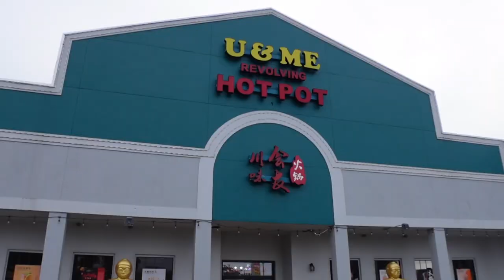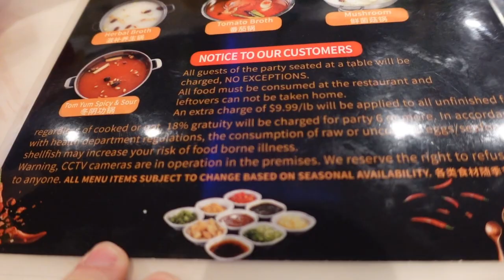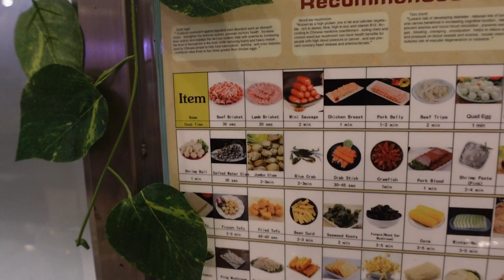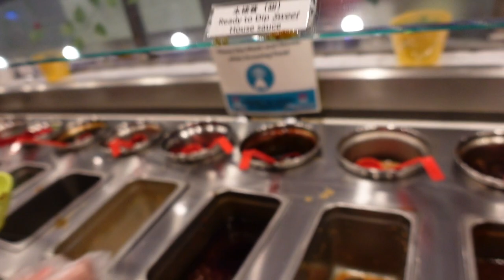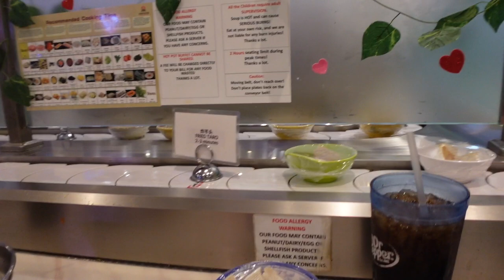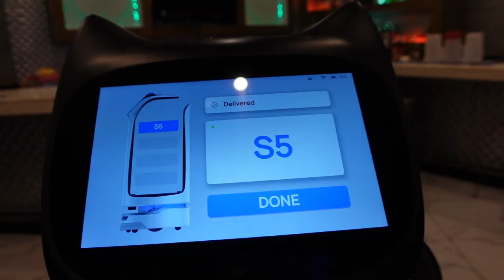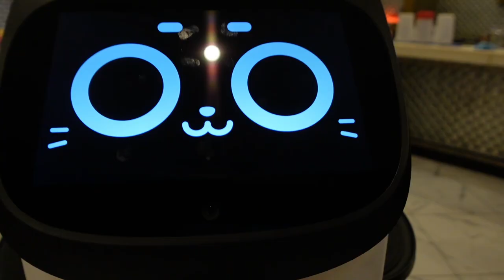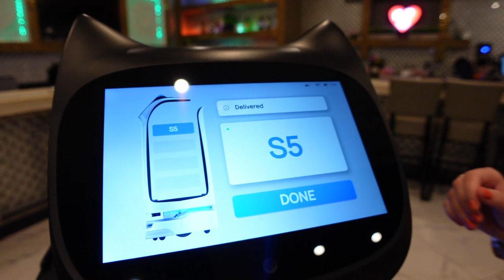U & Me Revolving Hotpot - A Unique Dining Experience In Orlando - Getting Served By Robots!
So we are nearing the end of our Orlando trip 😭
But that is not stopping us from eating more delicious food. This time we are trying something new to us ... Hotpot.
And what better place to do it than at U & Me Hotpot where they have ROBOTS!
You are shown to your table by Peanut, the cutest little robot we have ever seen, she is the best.
I (Kev) have wanted to try Hotpot for a while and this was a great first place to try it.
They even have a robot who brings you drinks and you pat on the head and it winks at you 😆
Oh and the food was great too, the broth was really tasty, they had a great selection of meats, fish, plenty of veggies and as many different types of noodles you can eat.
Its close to the Disney area and not too far from international drive, it really is worth the trip.

If you like this video guys don't forget to give it a like and would love for anyone new to hit that subscribe button 😁 and to those already subscribed thankyou so much we appreciate it.